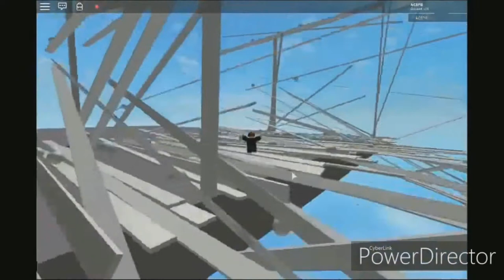QUUUUUUUUUUIIIIIIIIIIIIIIIIEEEEEEEEEEEEET!!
Fighting Video ft. Klasky Csupo (Splaat) And Boy Talking
I Put Age Restriction So That I Don't Get Any Copyright